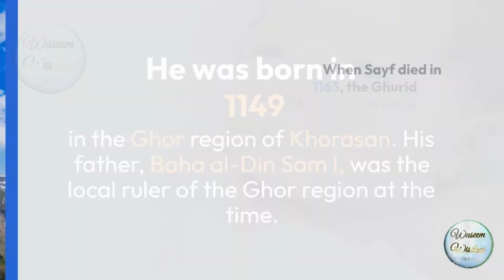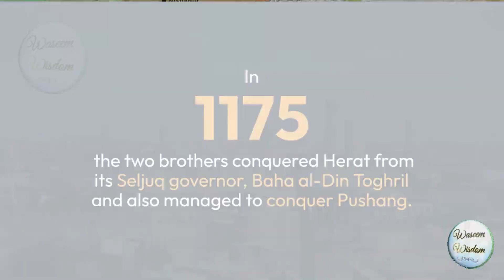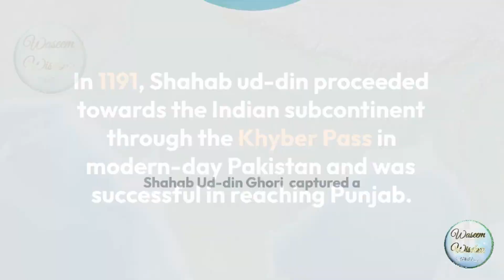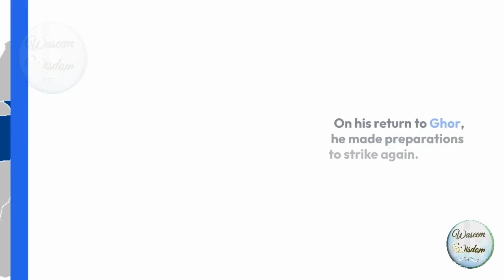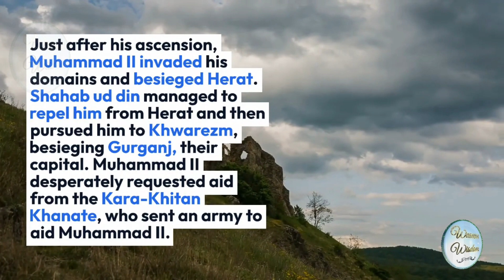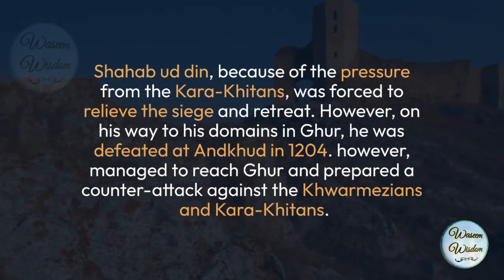Shahabuddin ghori history in urdu | History of Islam in India with english Subtitles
Shahab uddin ghori defeat prithviraj chauhan

SHAHAB_UDDIN_GHORi real name Mu'izz ad-Din Muhammad.
He was born in 1149 in the Ghor region of Khorasan. His father, Baha al-Din Sam I, was the local ruler of the Ghor region at the time.
When Sayf died in 1163, the Ghurid nobles supported Ghiyath and helped him ascend the throne. Ghiyath shortly gave Shahab-ud-din control over Istiyan and Kajuran.
However, the throne was challenged by several Ghurid chiefs; Mu'izz aided Ghiyath in defeating and killing a rival Ghurid chief named Abu'l Abbas.
In 1173, the two brothers invaded Ghazni, and defeated the Oghuz Turks who had captured the city from the Ghaznavids. Shahab_ud-din was then appointed as the ruler of Ghazni.
In 1175, the two brothers conquered Herat from its Seljuq governor, Baha al-Din Toghril.
After having helped his brother in expanding the western frontiers of the Ghurid Empire, he began to focus on India. Shahab ud-din's campaign against the Qarmatians rulers of Multan in 1175 had ended in victory.
He turned south, and led his army from Multan to Uch and then across the desert towards the Chaulukya capital of Anhilwara (modern-day Patan in Gujarat) in 1178. On the way, Shahab ud-din suffered a defeat, during his first campaign against an Indian ruler.
In 1186, Shahab-ud-din along with Ghiyath ud-din, ended the Ghaznavid dynasty after having captured Lahore and executed the Ghaznavid ruler Khusrau-Malik.
Shahab ud-din shortly returned to Ghor, and along with the rulers of Bamiyan and Sistan, aided his brother Ghiyath in defeating the forces of Sultan Shah at Merv in 1190.
In 1191, Shahab ud-din proceeded towards the Indian subcontinent through the Khyber Pass in modern-day Pakistan and was successful in reaching Punjab.
Shahab-ud-din captured a fortress, Bathinda in present-day Punjab state on the northwestern frontier of Prithvīrāj_Chauhān's kingdom.
After appointing a Qazi Zia-ud-Din as governor of the fortress, he received the news that Prithviraj's army, led by his vassal prince Govind Tai were on their way to besiege the .
The battle was marked by the initial attack of mounted Mamluk archers to which Prithviraj responded by counter-attacking from three sides and thus dominating the battle.
Shahab ud-din mortally wounded Govind Tai in personal combat and in the process was himself wounded, whereupon his army retreated and Prithvīrāj's army was deemed victorious. On his return to Ghor, he made preparations to strike again.
The Rajput army consisted of 3,000 elephants, 300,000 cavalry and infantry (most likely a gross exaggeration), Shahab ud=din brought 120,000 fully armored men to the battle in 1192.
Before the next day, Shahab ud din attacked the Rajput army before dawn. Although they were able to quickly form formations, they suffered losses due to surprise attacks before sunrise. The Rajput army was eventually defeated and Prithviraj was taken prisoner and subsequently executed.
When the State of Ajmer failed to fulfil the tribute demands as per the custom after a defeat, Qutbu l-Din Aibak, in 1193 took over Ajmer and soon established Ghurid control in northern and central India.
Finally, his forces advanced on Delhi, capturing it soon after the Battle of Chandwar, defeating Raja Jaichand of Kannauj. Within a year, Shahab ud=din controlled northern Rajasthan and the northern part of the Ganges-Yamuna Doab.
Ghiyath died at Herat in 1202, after months of illness. Shahab ud-din, who had quickly returned to Ghor from India, obtained the support of Ghurid nobles, and was crowned as Sultan of the Ghurid Empire at Firuzkuh.

In 1206, Shahab ud-din having settled the affairs in India, left in hands of his slave general Qutb al-Din Aibak.

On his way back to Ghazni, his caravan rested at Dhamiak near Sohawa where he was assassinated on March 15, 1206 by either the Khokhars or Ismaillis.

Qutub_ud_Din_Aibak became ruler of Delhi in 1206, establishing the Sultanate of Delhi, which marked the start of the Slave dynasty.

First battle of tarain
Battle of tarain 1191
Battle of tarain 1192